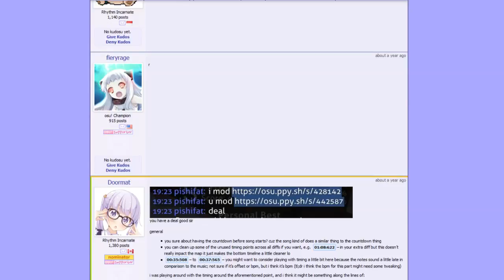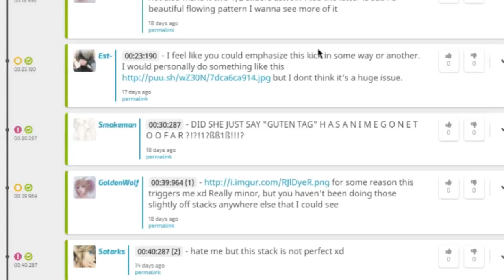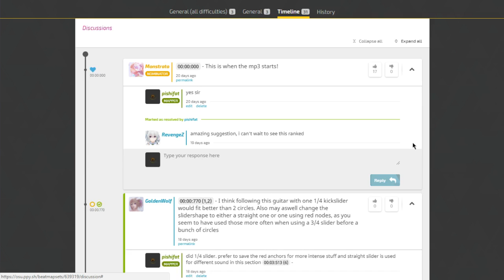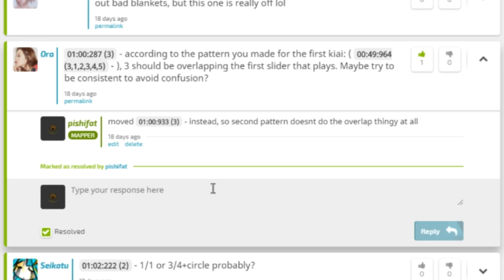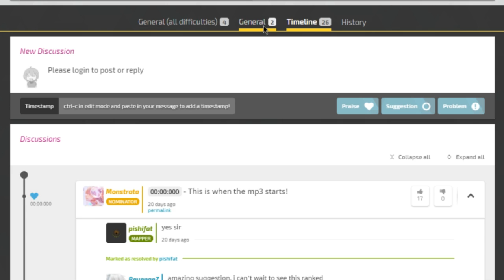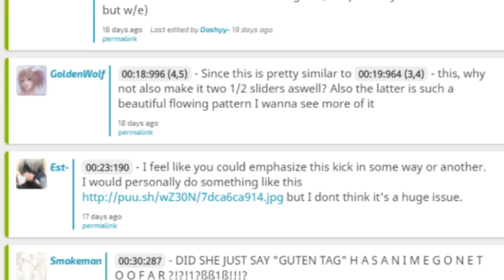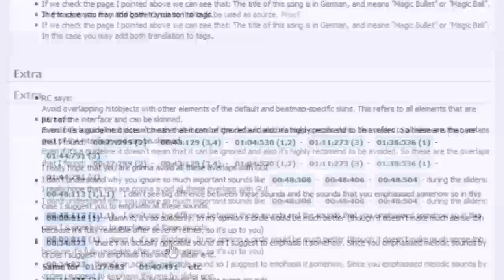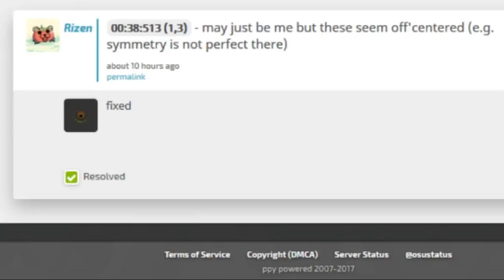osu!mapping: moddingv2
explaining how to use moddingv2 in a basic tutorial format, while also broadly commenting on how it could affect the way modders give feedback.

(aka mod my map)

next week's video will talk about a special map